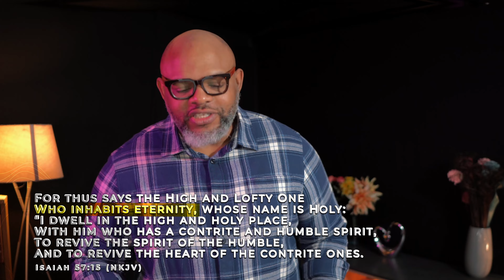RDTW - God, Time & Timelessness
God lives in TIME and in TIMELESSNESS and quantum physics, and Einstein's Space-Time Continuum proves it alongside the bible.

You must listen to this short explanation by Pastor Obi